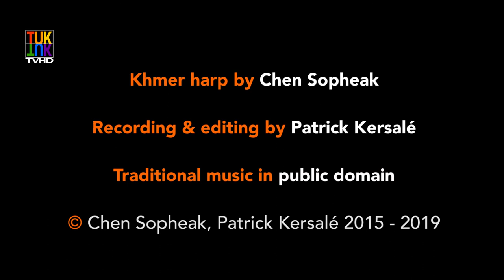Chen Sopheak plays Khmer harp - ប្រែប្រាណ